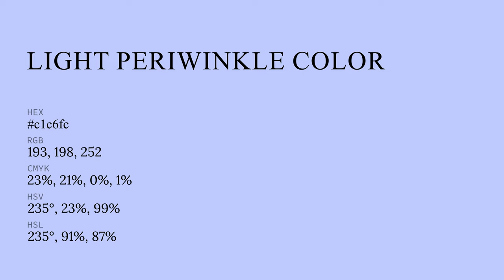Light Periwinkle color c1c6fc hex color - Blue color - Warm color c1c6fc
What color is Light Periwinkle ? c1c6fc hex color - Blue color - Warm color c1c6fc

Hex c1c6fc Color Code is also known as Light Periwinkle color.

Hex c1c6fc Color code in RGB color code model is created after adding 75.69% red color, 77.65% green color and 98.82% blue color.
Hex c1c6fc Color code in CMYK color (process color) code model is generated after subtraction of 23% cyan, 21% magenta, 0% yellow and 1% black.